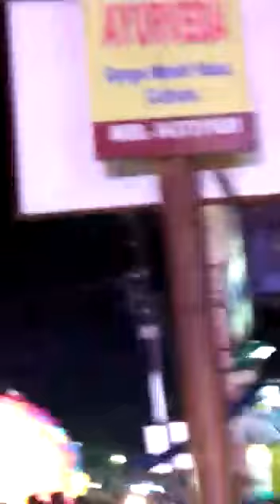Cuttack ganesh Pooja vhasani